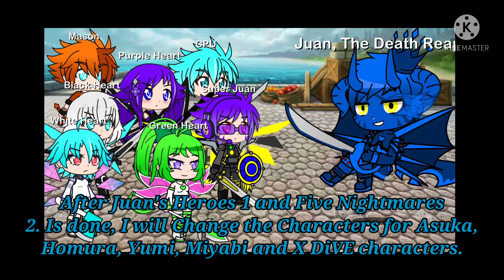The Death Reaper Boss Theme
Characters.
Super Juan
Purple Heart
Black Heart
White Heart
Green Heart
CPU
Mason
Juan, The Death Reaper
Next Video. Yu-Gi-Oh! Real Duel Super Juan vs Chazz Princeton.
And This Is the Last Part of Juan's Heroes 1. Bowser's Revenge. That will be Uploaded soon